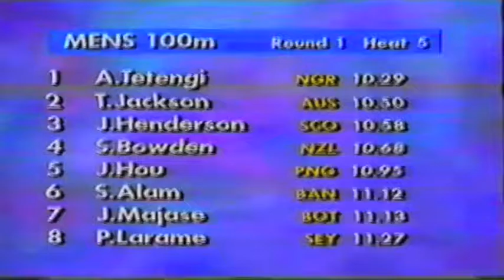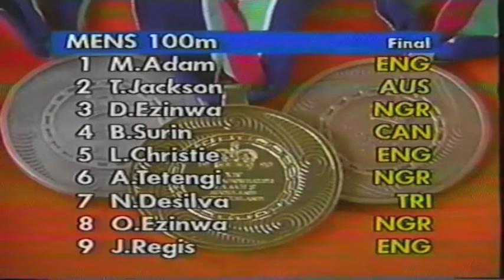1990 Commonwealth Games Mens 100m Heats Semi's and Finals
1990 Commonwealth Games Auckland
Mens 100m Heats Semis and Final
100m Final - Wind: +3.9 m/s
1st  Linford Christie England 9.93
2nd Davidson Ezinwa  Nigeria 10.05
3rd  Bruny Surin  Canada 10.12
4 Marcus Adam  England 10.14
5 Tim Jackson  Australia 10.17
6 Abdullahi Tetengi  Nigeria 10.20
7 John Regis  England 10.22
8 Osmond Ezinwa  Nigeria 10.35
8 Neil de Silva  Trinidad and Tobago 10.35